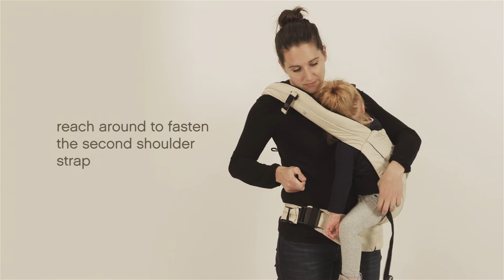Mountain Buggy Juno - Carry on side mode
Juno bärsele från Mountain Buggy. Bär ditt barn på sidan / höften